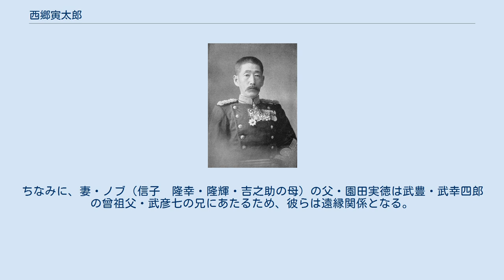西郷寅太郎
西郷 寅太郎（さいごう とらたろう、1866年8月21日（慶応2年7月12日） - 1919年（大正8年）1月1日）は、日本の華族、陸軍軍人。
習志野俘虜収容所長・貴族院議員等を務める。
階級・栄典は陸軍歩兵大佐従三位勲二等功五級侯爵。
 陸軍大将西郷隆盛の嫡男で、母は糸子。
妻は園田実徳の子・信子。
元帥海軍大将西郷従道侯爵は叔父にあたる。
庶兄の菊次郎は宜蘭支庁郡守、京都市長などを務める。
 薩摩国鹿児島城下上之園通町で出生するが、1877年（明治10年）の西南戦争で父隆盛が戦死する。
隆盛は薩軍の首魁（しゅかい）として官位を褫奪され、一族は鹿児島で密かに暮らしていた。
 1884年（明治17年）に吉井友実や勝海舟等の働き掛けが功を奏し、明治天皇の思召しからポツダム陸軍士官学校留学を命ぜられ、13年もの間ドイツで学び、その間プロイセン陸軍少尉となる。
帰国後陸軍戸山学校射撃科を経て1892年（明治25年）陸軍少尉に任じられる。
1902年（明治35年）6月3日父隆盛の維新の功により侯爵を授かり華族に列せられ、貴族院議員（侯爵議員）に就任する。
隆盛は大日本帝国憲法発布の大赦で赦され、正三位が贈られた。
 第一次世界大戦中の1914年（大正3年）11月11日東京俘虜収容所長に就任、1915年（大正4年）9月7日習志野俘虜収容所長に移る。
1919年（大正8年）1月1日、全世界で大流行していたスペイン風邪による肺炎が元で在職中に薨去。
同年1月5日特旨により従三位に叙せられる。
 長男・隆幸は夭折。
家督は次男の隆輝が継ぐが、隆輝に継嗣がいなかったため、その後を寅太郎の三男・吉之助が継ぐ。
吉之助は貴族院議員・参議院議員となり法務大臣を務める。
五男・隆国は波多野二郎子爵の養子となる。
ちなみに、妻・ノブ（信子　隆幸・隆輝・吉之助の母）の父・園田実徳は武豊・武幸四郎の曾祖父・武彦七の兄にあたるため、彼らは遠縁関係となる。